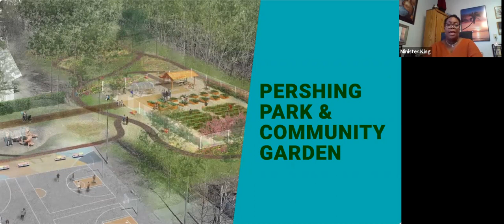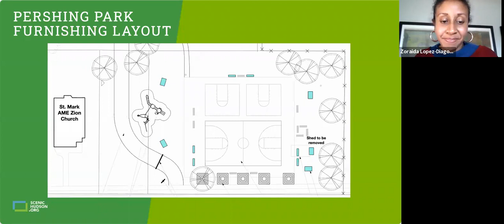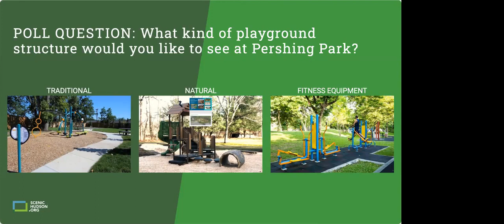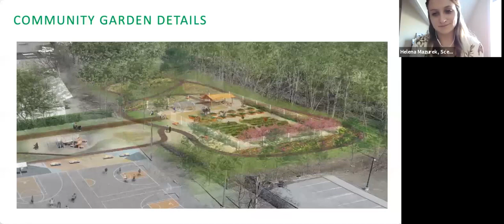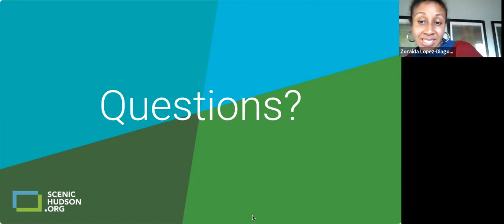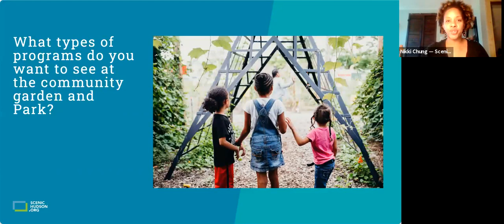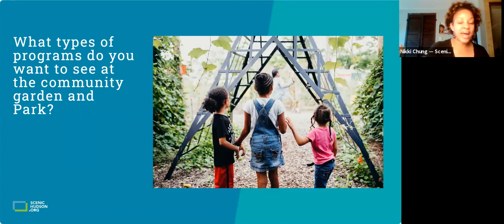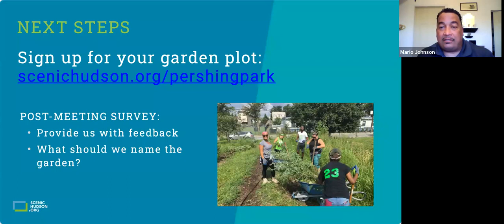Pershing Park Community Zoom, April 6, 2021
If you missed the Pershing Park Community Zoom gathering on Wednesday, April 7, at 6 p.m., check it out here. We discussed:

-How to apply for a Pershing Avenue Neighborhood Farm community garden plot and learn how to grow your own fruits and veggies
-Possible new playground plans-Community members' ideas for other park improvements
-How to get involved in the community effort to improve our neighborhood park

to apply for a garden plot!